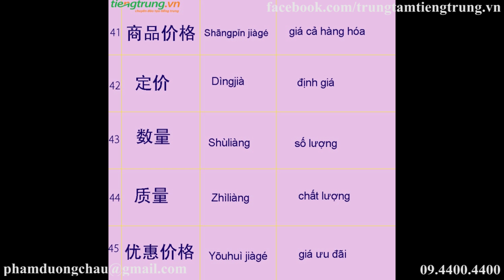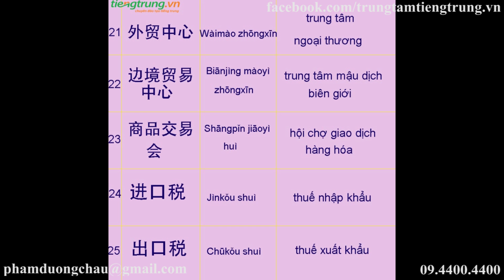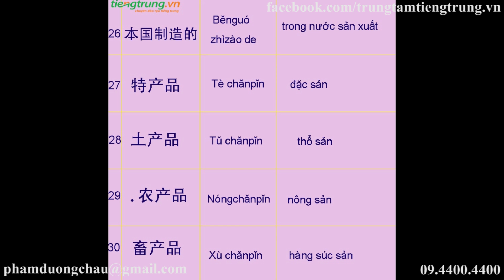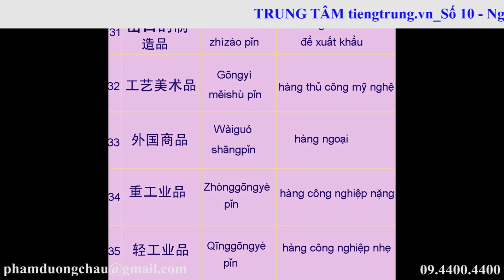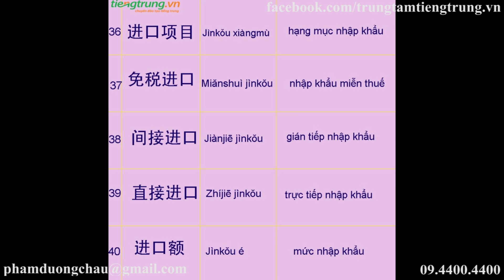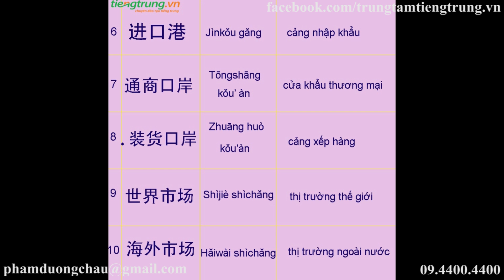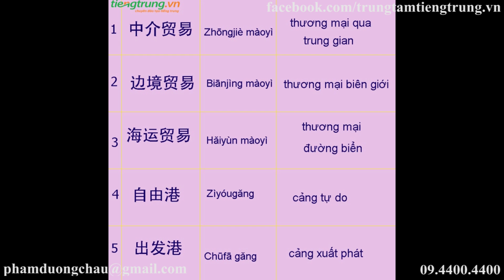Học tiếng Trung theo chủ đề | Hàng hóa và cửa khẩu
Học tiếng Trung theo chủ đề | Hàng hóa và cửa khẩu. Học tiếng Trung online với vua tiếng Trung youtube Phạm Dương Châu. TRUNG TÂM TIẾNG TRUNG DƯƠNG CHÂU. Địa chỉ học tiếng Trung uy tín tại Hà Nội. Sở hữu độc quyền phương pháp nhớ nhanh 1500 chữ Hán qua truyện cười.
Cơ sở 1 : Số 10 - Ngõ 156 Hồng Mai - Bạch Mai - Hà Nội
Cơ sở 2 : Tầng 4 số 25 Ngõ 68 Cầu Giấy - Hà Nội